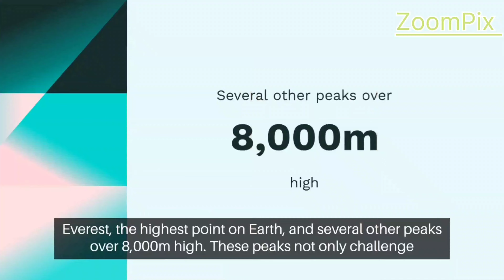अद्भुत हिमालय की कहानी | हिमालय का अद्भुत रहस्य amazing himalayas knowledge #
अद्भुत हिमालय की कहानी |  हिमालय का अद्भुत रहस्य

भारतीय महाद्वीप के शीर्ष पर स्थित, हिमालय न केवल भारतीय मानचित्र पर अद्वितीय चिह्न है, बल्कि यह भौगोलिक विशेषताओं का संग्रहण स्थल भी है। 'हिमालय का परिचय, निर्माण और भौगोलिक विशेषताएं' यह वीडियो हमें उस रहस्यमय पर्वत पर ले जाता है, जो हमें उसके महत्वपूर्ण अतीत से लेकर वर्तमान तक की कहानी सुनाता है। हम इस यात्रा में हिमालय के स्थापना के पीछे के रहस्यों को खोजते हैं, उसके निर्माण के प्रक्रिया को समझते हैं, और उसके भौगोलिक विशेषताओं के साथ विचार करते हैं। यह वीडियो हमें हिमालय के प्राकृतिक सौंदर्य, वन्यजीवन, और वातावरणीय महत्व के बारे में शिक्षित करता है। आइए, हम साथ में इस महान पर्वत श्रृंग के साथ एक यात्रा पर निकलें और हिमालय के साथ हमारे संबंध को नए दृष्टिकोण से देखें।